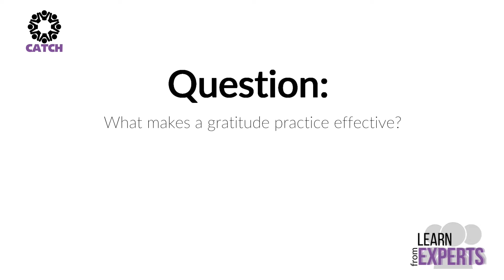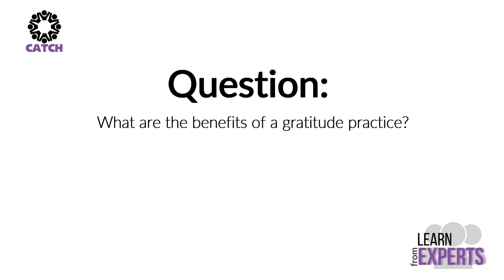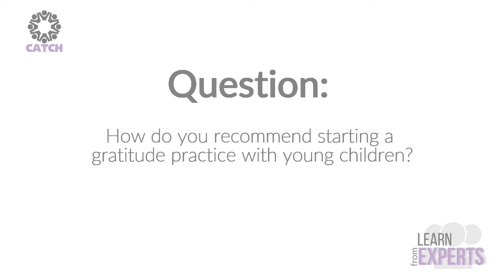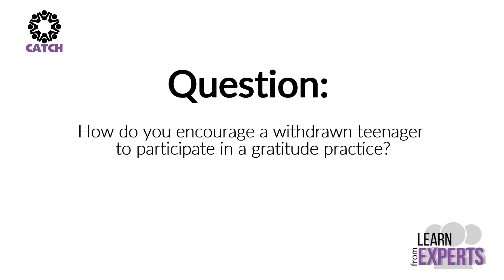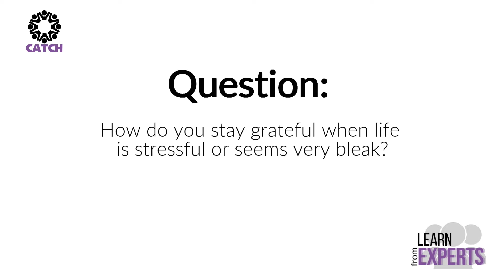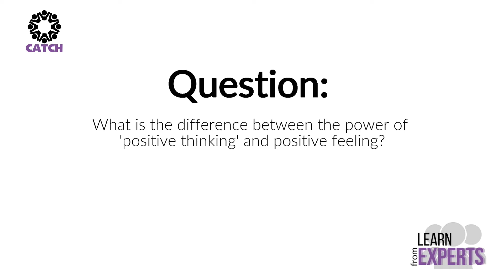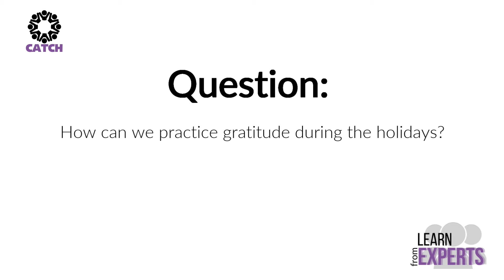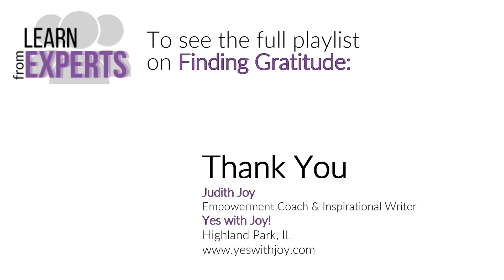Finding and Expressing Gratitude the full series | Learn from Experts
Practicing gratitude is scientifically proven to improve your physical and mental health, help you sleep better, and enhance your relationships.  However, it's more than listing the things for which you are grateful. In this installment of the CATCH series, Learn from Experts, Empowerment Coach Judith Joy explains how to start a meaningful gratitude practice for yourself, how to engage your kids in the experience, and how to incorporate it into your holidays.

This ONE video contains all of the questions - so put in your earbuds, get the dog and go for a walk to listen to Judith share tips on finding and expressing gratitude, especially during the holiday season.

TIMECODES
0:12        What makes a gratitude practice effective?
1:35        What are the benefits of a gratitude practice?
2:42        How do you recommend starting a gratitude practice with young
                children?
4:15        How do you encourage a teenager to participate in a gratitude
                practice?
6:05        How do I stay grateful when my life becomes stressful or seems
                very bleak?
7:54        What is the difference between the power of positive thinking and
                positive feeling?
10:16      How can we practice gratitude during the holidays?